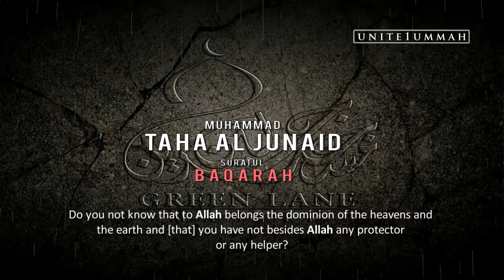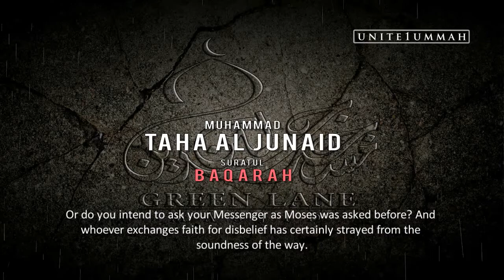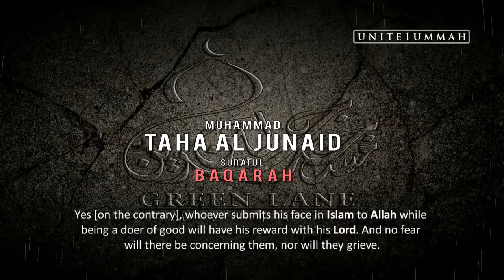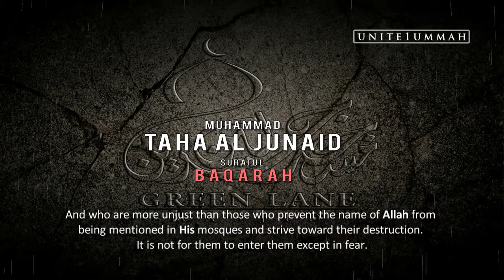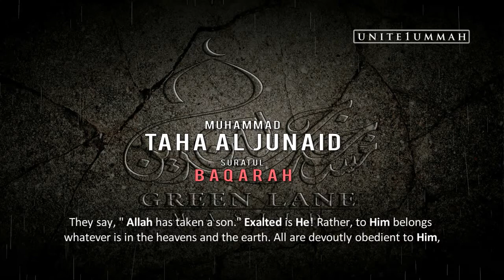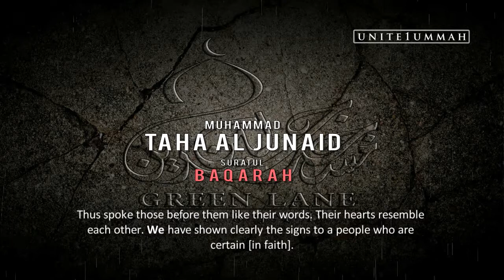Muhammad Taha Junaid | Surat Al Baqarah 2:106-119 | Taraweeh Prayers | Green Lane Masjid | 1432/2011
To purchase more recitations by Muhammad Taha Al-Junaid